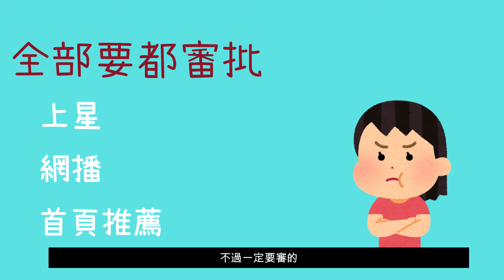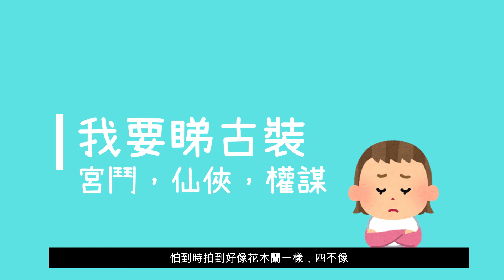2021年暑假黃金檔待播新劇|楊洋|迪麗熱巴|成毅|襲俊|任嘉倫|宋茜|羅雲熙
2021年暑假黃金檔待播新劇

照片及海報均來自網絡，此影片僅用作娛樂及推廣。
如有版權問題，請通知刪除。